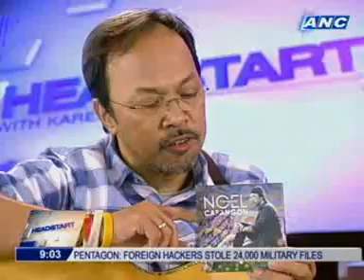[HEADSTART] Noel Cabangon 2/2